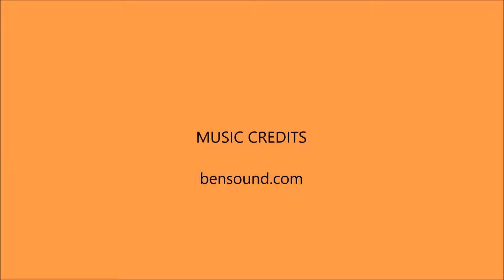Why I wouldn’t let this workplace mediation start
Location: mediation room.

The scene was set. The players were ready. The director was there. But, alas there was to be no action at this mediation.

Like preparing for a play, there are certain elements which much be present before a workplace mediation can commence. But at this mediation, there was one key element not in place.

The two important aspects which came from this situation were:
1.Workplace mediation should not commence if one of the employees is on sick leave (unless their certificate specifically states they can attend mediation) and
2.The best way to resolve a workplace conflict is for those directly involved to talk with each other. This is empowering for them and there’s less chance of impacts being felt across the team.

If you have employees in conflict and they’re unable to speak with each other, then contact a workplace mediator/conflict manager to help.